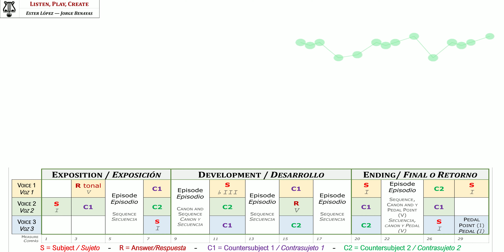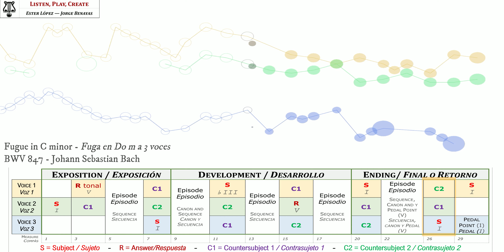Fugue in C minor / Fuga en Do m a 3 (BWV 847) - Johann Sebastian Bach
Analysis of Johann Sebastian Bach's fugue in C minor for three voices with graphic support (using Stephen Malinowski's MAM Player).
Análisis de la fuga en do menor a tres voces de Johann Sebastian Bach con apoyo gráfico (utilizando MAM Player de Stephen Malinowski / @smalin  @musanim  )